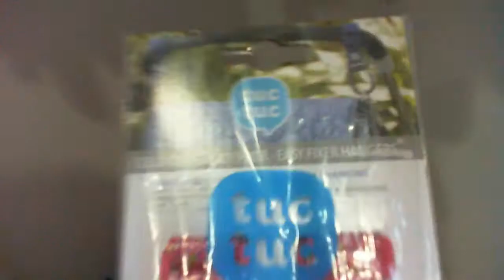Guarda roupa da Leonor, DICA como organizar